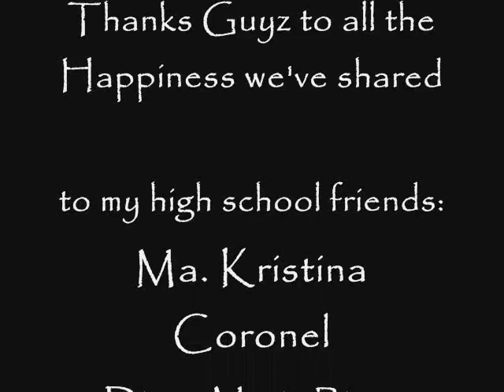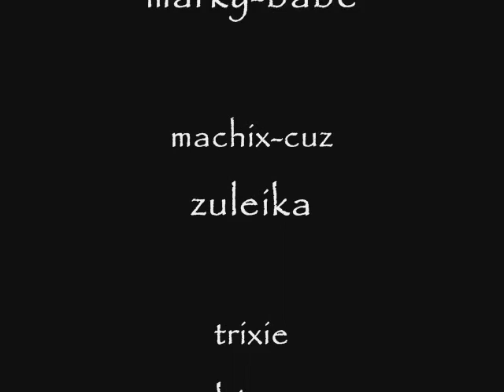barkadahan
my friends since 2002 till now